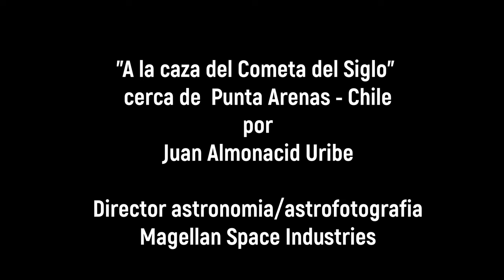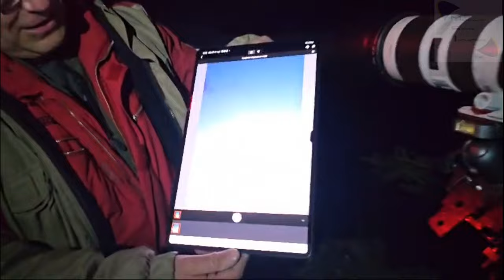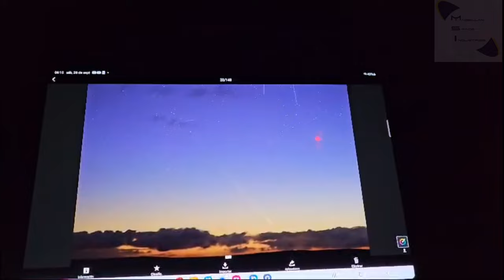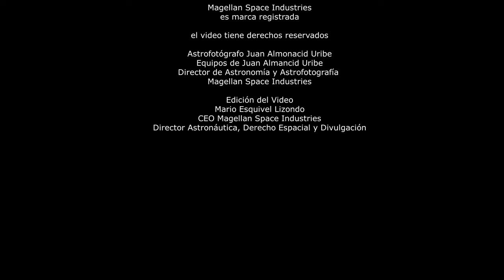A la caza del Cometa del Siglo cerca de Punta Arenas - Chile por Juan Almonacid Uribe MSI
El Astrofotógrafo y Director de Astronomía y Astrofotografía de Magellan Space Industries, Juan Almonacid Uribe, nuevamente nos deleita con hermosas imágenes del Cometa Tsuchinshan-Atlas C/2023 A3 observado desde las inmediaciones del Estrecho de Magallanes, específicamente a 70 kilómetros al Norte de Punta Arenas - Chile.
Las hostiles y crudas condiciones climáticas no han sido obstáculo para que este experimentado astrofotógrafo de la patagonia chilena logre la proeza de traer a la comunidad magallánica la vista del Cometa que lamentablemente para el público general no es visible a simple vista.